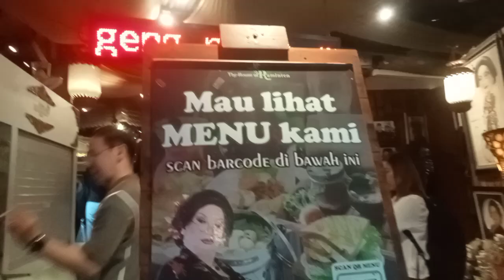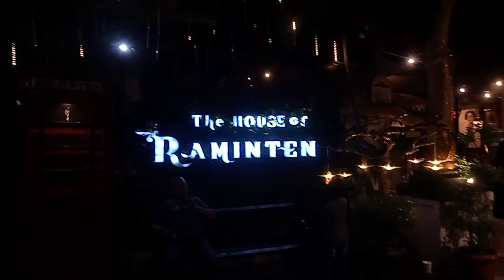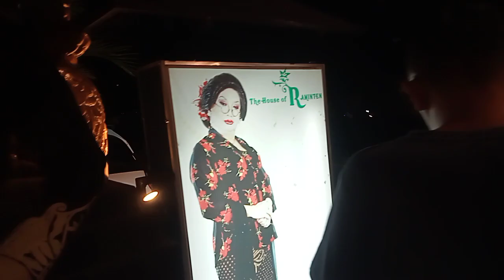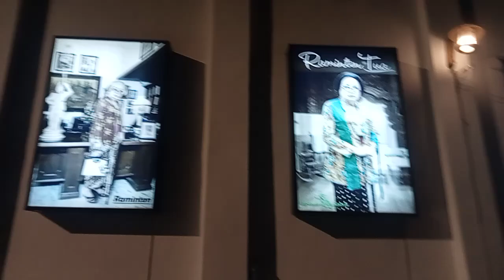Mbah Putriku Wis Tuo ( Mbah Raminten)